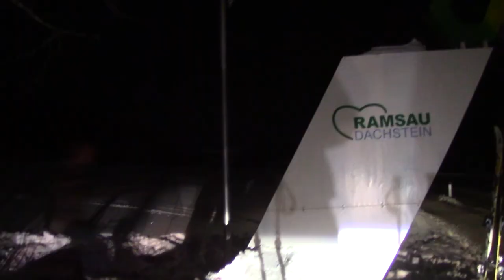Dahoam | A Ski Movie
We proudly present you our movie "Dahoam" wich we created over the season 2019/2020. It`s a movie about skiing, having fun and enjoying life at our beautiful home. Lean back and enjoy.

Riders:
Alex Simonlehner / Max Hoala / Fabian Ulrich / Julian Schütter / Michael Joschenak / Nico Schmidt / Johannes Knaus / Jonathan Gerhardter and Friends.

Filming: Riders & Michael Simonlehner
Cut: Riders

or use the code : DAHOAM

Songs:
So Close so Near by Thermostatic

Radar Detector by Darwin Deez

Small Talk by Faded Paper Figures

Sister by Captain Black

Barcelona by The Builders and The Butchers

Turn me on by Bromheads Jacket

Explorers of the Heart by Music Go Music

Tiger is Not a Bird by Timid Tiger